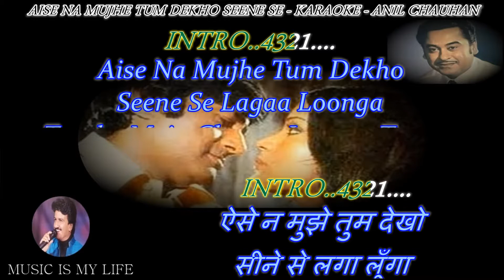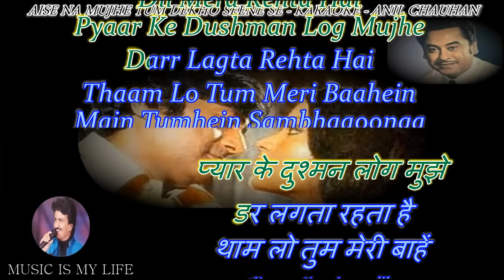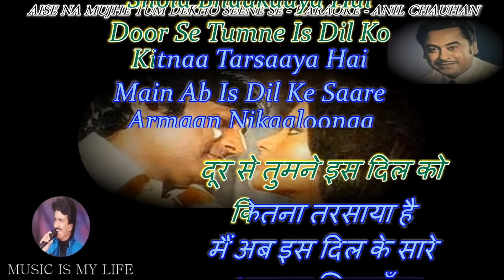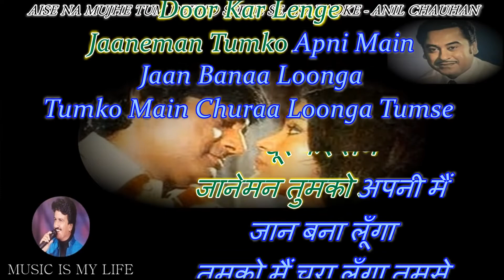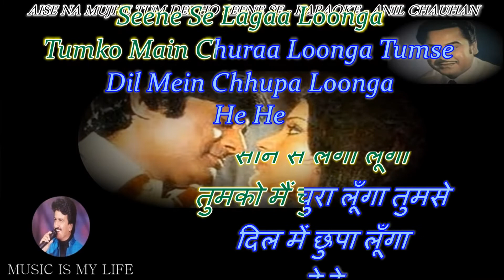Aise na Mujhe Tum Dekho Karaoke 1